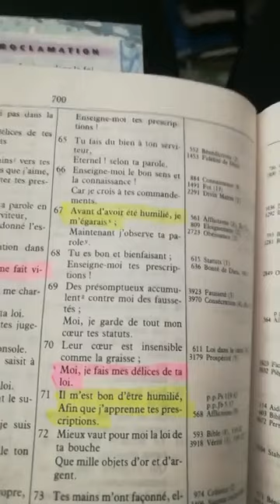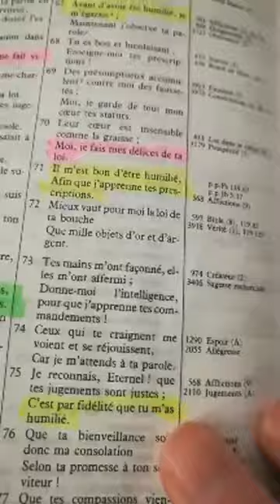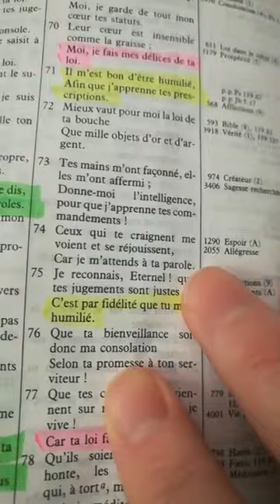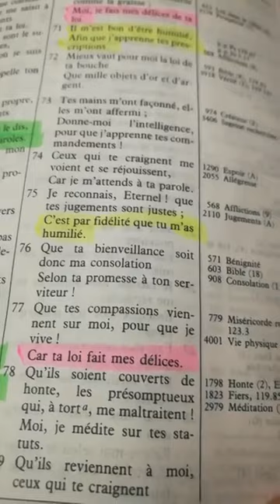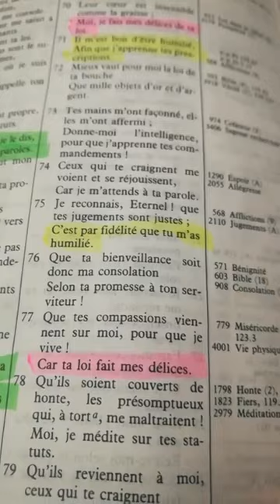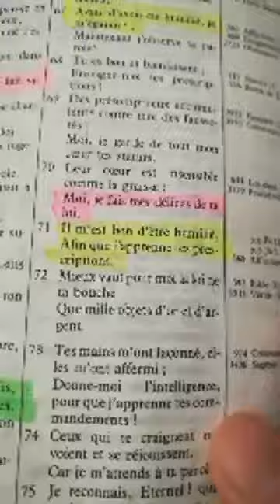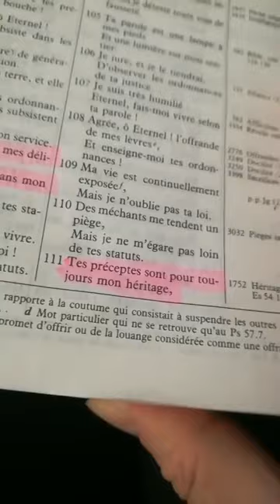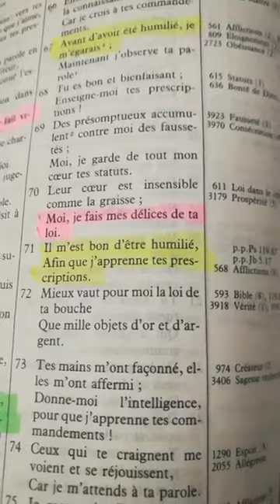🟢 D'où vient la Bible c'est à dire la parole de Dieu ?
"Mieux vaut pour moi la loi de ta bouche que mille objets d'or et d'argent". Psaume 119-72